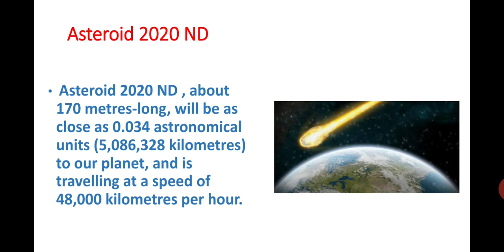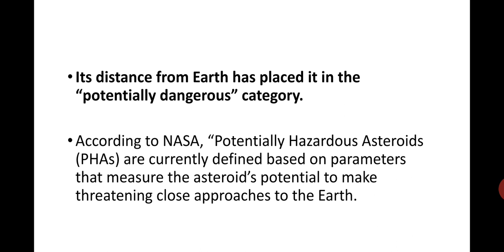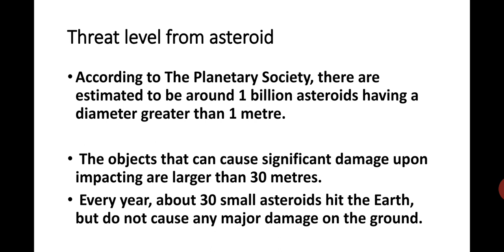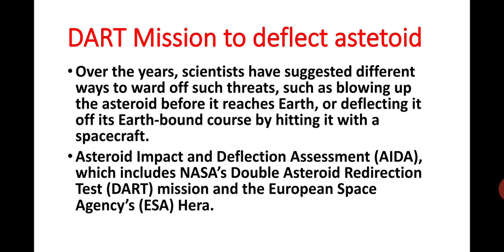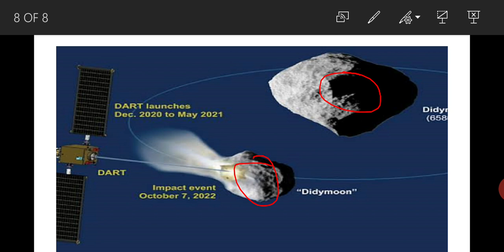Asteroid 2020 ND & Nasa DART mission || Dart mission explained